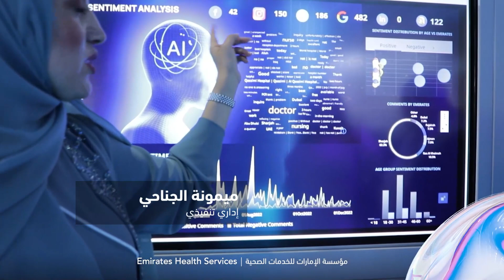Customer Sentiments Analysis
تلتزم مؤسسة الإمارات للخدمات الصحية ببناء منظومة رعاية صحية مستدامة من خلال تسريع وتيرة الابتكار في الخدمات الصحية. شاهدوا خبرائنا أثناء استعراضهم لأحدث التقنيات التي نعتمدها لضمان تقديم أفضل خدمات الرعاية الصحية في دولة الإمارات.

EHS is promoting sustainable healthcare by accelerating innovation in health services. Watch our experts explain what latest technologies we are adopting to ensure best quality healthcare services in the UAE.